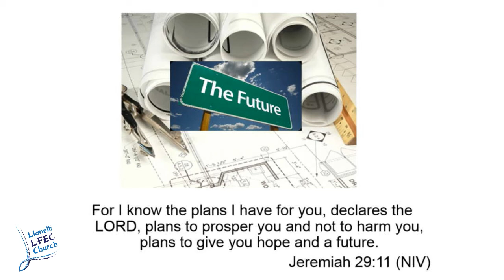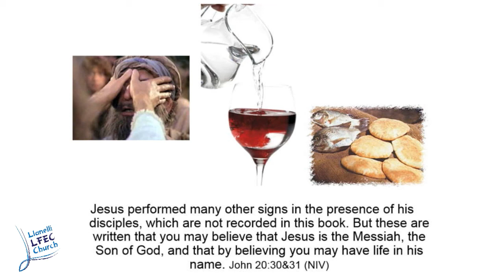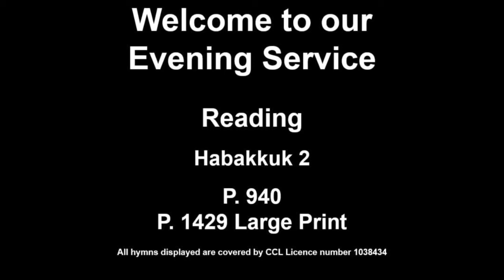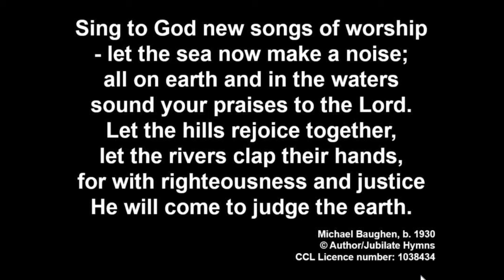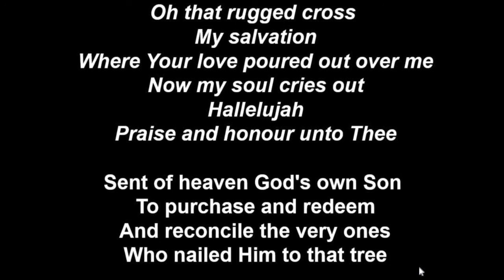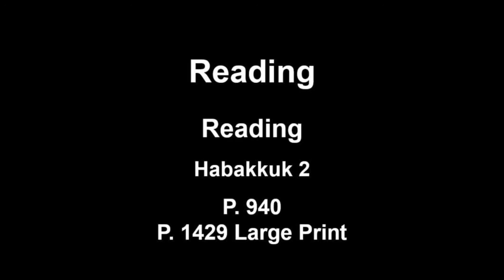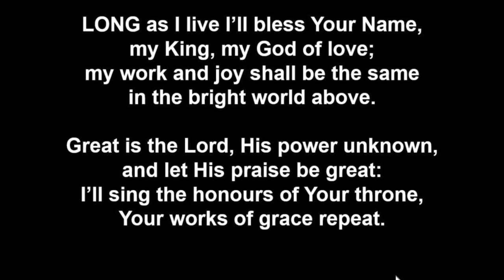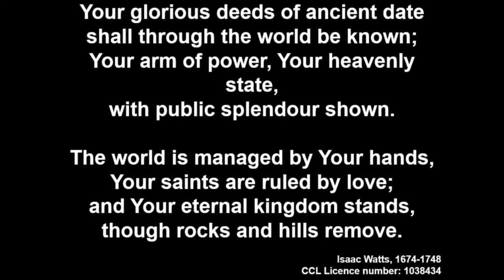The Sovereign Character of God & Rebellion of the World • Habakkuk 2 • Philip Swann LFEC.org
Llanelli Free Evangelical Church's Sunday Evening Service
The Sovereign Character of God & Rebellion of the World
Habakkuk 2 • Philip Swann
25th June 2017, 6pm